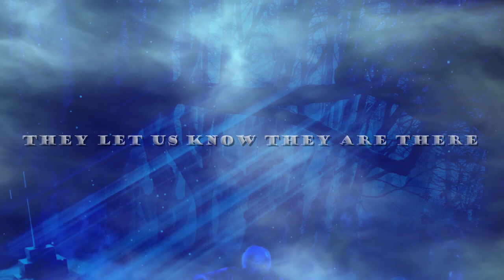NEW G TEAM INTRO...FOR FUTURE VIDEOS! LMK WHAT YOU THINK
NEW G TEAM INTRO...DESIGNED BY PATTY

If you need Crystals, Sage and more. reach out to Julie and Mark @

I am no longer on Twitter!